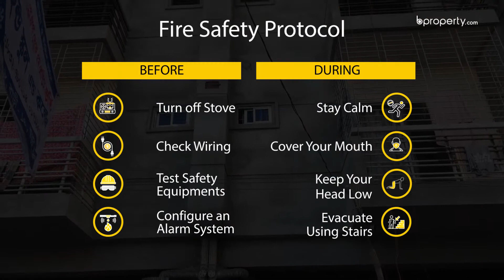Nearly Finished 1,048 Sq. Ft. Flat in Dakshin Khan | Flat for Sale in Dhaka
This 1,048 Sq. Ft. apartment appears to be designed like a hub. The architecture allows the rooms to be well connected and space to be utilized effectively. Once ready, you will be able to decorate and organize the residence for a better outlook.